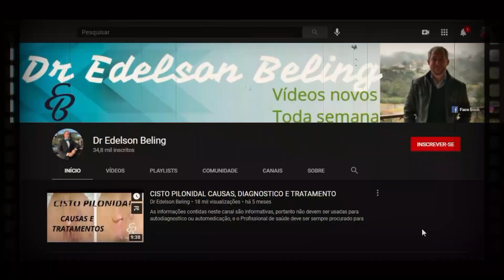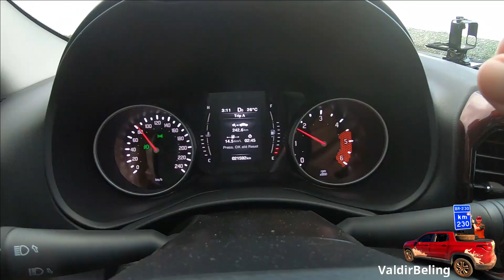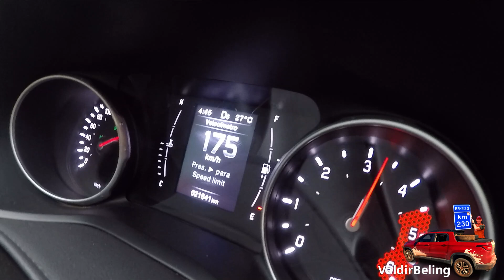Em busca da realidade, Fiat Toro na Transamazônica, Alta Graças á Rio verde - GO. #11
Olá amigos, neste vídeo já estou cada vez mais próximo de Cabedelo onde começa a Transamazônica. espero que estejam gostando da serie da transamazônica, aceito sugestão para próximas edições.
O racha ao no vídeo foi em um pequeno trecho, claro que não poderia ter feito isso por causa da segurança das pessoas, mas na hora a emoção foi mais forte que do que a razão.
Se estão gostando já se inscreve ai para apoiar o canal a chegar a 100k

Grupo do telegrama para que querer estar sempre informado da viagem e coisas que está por vir antes ai no canal
Para quem quiser enviar alguém presente o endereço é;
rua. Silvio Aparecido Pereira 1416
Casa de esquina
            CEP (76965528), Cacoal Rondônia
Valdir Beling -

A baixo alguns cursos para ajudá-los em alguma coisa, inclusive uso alguns deles.

GRATIDÃO AOS 97 MIL INSCRITOS